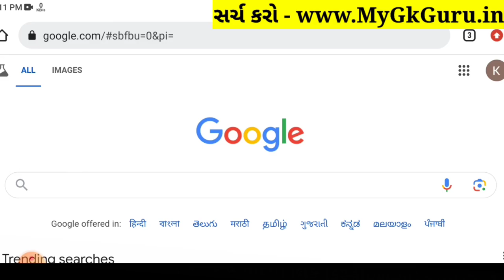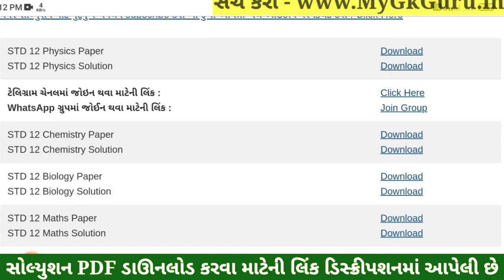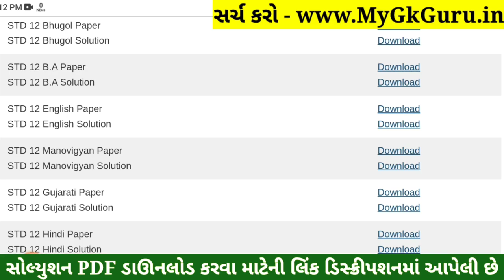STD 12 Manovigyan Paper Solution 2024 100 Marks, STD 12 Manovigyan First Exam Paper Solution 2024